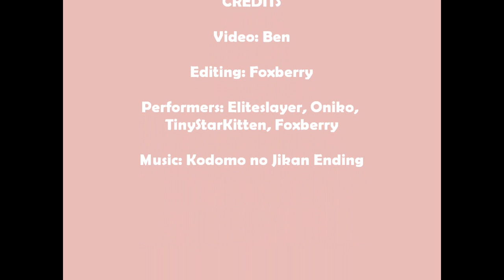BAC @ the Embarcadero 2010: Pt. 3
Taken from one of our first meetups at the Embarcadero in San Francisco.

Credits to the BAC Members & Video editors